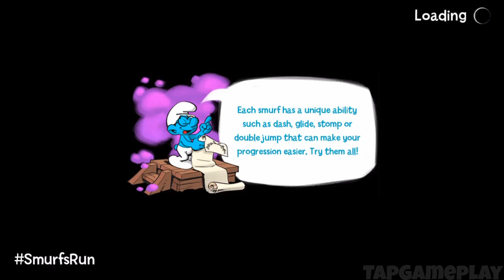Smurfs Epic Run - Gameplay Walkthrough Part 1 - Stages 1-5 (iOS, Android)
📱GAME DESCRIPTION

Smurfs Epic Run - Free

*** SMURFS EPIC RUN: Experience the next generation runner game with gorgeous 2D graphics! Choose your favorite Smurf and embark on an epic adventure to free your fellow Smurfs from Gargamel!***

Gargamel’s has casted an evil fog spell to capture all the Smurfs. The whole village is gone and you’re the only Smurf left! Run away from the fog, parkour a vivid world, gather powerful magic artefacts and save all your Smurfs friends to become the true epic hero of the village!

5/5 “Amazing! Graphics are amazing! Gameplay’s fun. I love it.”Leviosaaaaa
5/5 “Fun and Addictive” Keegos333
5/5 “Like Mario bros. but with Smurfs” Youger pzoo

FEATURES
• RUN, jump, glide, rush, dash, parkour… your way through more than 100 levels to free all the captive Smurfs and defeat Gargamel’s minions!
• DISCOVER a gorgeous, magical and funny world directly inspired from the original Smurf comic-books.
• PARKOUR multiple locations of the Smurfs world including the village, the forest, the mine and Gargarmel’s Castle!
• PLAY with your favorite Smurfs including Smurfette, Papa Smurf, Handy Smurf, Brainy Smurf and more than a dozen other famous & funny characters!
• FREE each Smurf and use their unique epic powers (Dash, double jump, stomp, magnet…) to rush through each level and set the best score.
• CUSTOMIZE your Smurfs with cute companions, magic rings and artefacts for awesome bonuses!
• RACE and compete against your runner friends & the world to establish the best score in the Weekly Tournament. Who will run the farthest in these weekly endless levels?
• EARN great prizes everyday by collecting Golden Keys, completing Daily Missions, spinning the Wheel of Fortune or asking the Farmer Smurf for his Good Deals.
• UNLOCK magic portals and travel to challenging and mysterious regions: The Bonus Zones!
• GATHER your team of Smurf runners and enter the Epic Adventure: a daily challenge where the danger is everywhere. But so are the rewards!
• COLLECT dozens of items from the Smurf universe to complete sets and unlock bonuses.

Game available in: English, French, Italian, German, Spanish, Portuguese, Chinese, Japanese, Korean and Russian.

Stay on top of your game! Meet other players and get the latest news, deals, and more at.

PLEASE NOTE:
• This game is optimized for iPhone 4S, iPad 2, iPad mini and iPod 5 or later devices. We can’t guarantee a satisfying experience on older devices.
• This game requires iOS 7 or later OS version.
• This game is free to download and free to play but some game items can be purchased for real money. You can disable in-app purchases in your device's settings.
• Making any in-game purchase will disable ads forever.